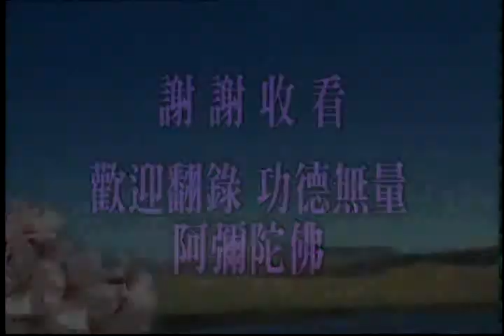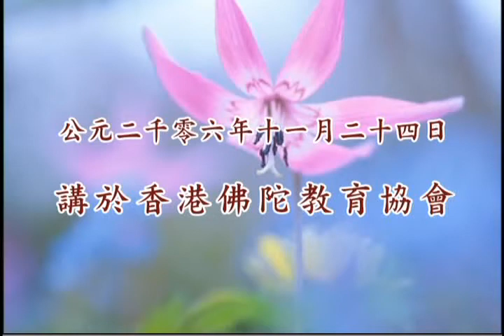學佛問答54-13/55-1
答香港同修1~102集-54/55
仁愛和平講堂 於2004年7月23日啟講於香港佛陀教育協會 共102集